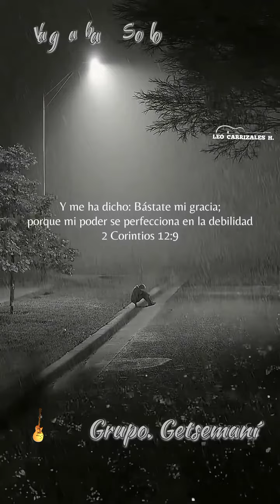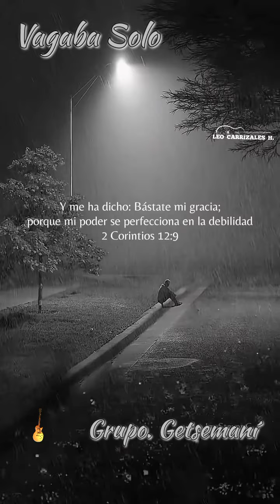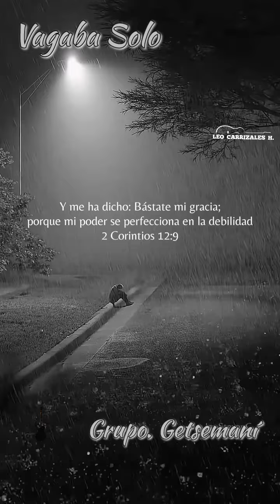vagaba solo / Grupo Getsemaní